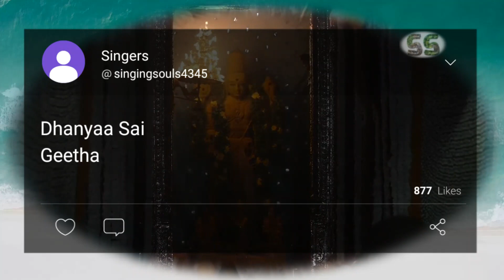Kurai Ondrum Illai | குறை ஒன்றும் இல்லை | Vaigunda Ekathasi Special | வைகுண்ட ஏகாதசி | Perumal Song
Thanks to ISKCON Bangalore for the video!!